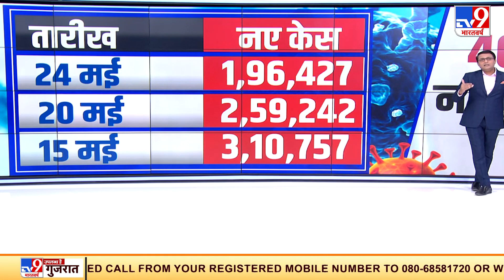Third Wave को लेकर राहत की खबर, बच्चों के कम ही संक्रमित होने की आशंका- गुलेरिया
कोरोना की थर्ड वेब को लेकर राहत की खबर. थर्ड वेब बच्चों पर कम असर डाल सकती है- गुलेरिया. थर्ड वेब को लेकर डॉ रणदीप गुलेरिया ने कहा. थर्ड वेब में बच्चों के कम ही संक्रमित होने की आशंका. बच्चों पर विशेष ध्यान रखें अभिभावक- गुरेलिया. 'कोरोना प्रोटोकॉल और एहतियात का सख्ती से पालन जरूरी'.

Credit